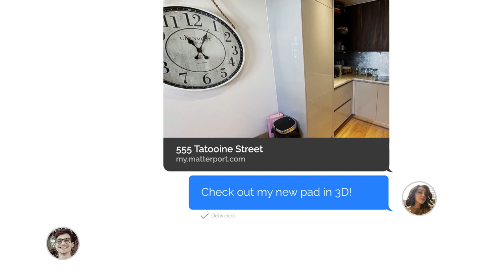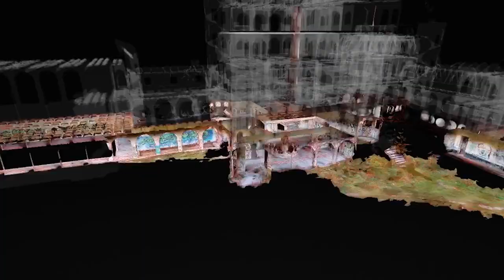Matterport in 90 seconds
The 3D media platform that makes it easy for anyone to create interactive 3D walkthroughs and photography of any real-world place. Discover our solutions for real estate, construction, architecture, insurance claims adjusting, virtual staging, and beyond.

• State-of-the-Art Real Estate Photography: The best way to market real estate is with our complete, dimensionally accurate 3D walkthroughs. Don't worry - you still get all your traditional assets! Unlimited HDR photography, floor plans, video, and more - right from a single 3D shoot.
• Construction Documentation: Seamlessly communicate milestones and approvals between field and office, and keep a cutting-edge 3D record of your job sites.
• Insurance Adjusting: Move faster and create more accurate estimates with a complete 3D property walkthrough that actually saves you time and money.
• Rental Management: Picture-perfect move-in and move-out, and start advertising and filling units before they're vacant.